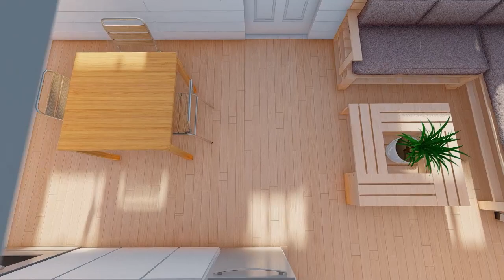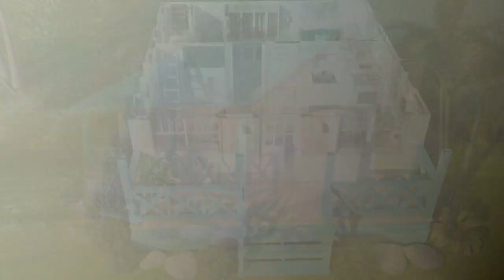Elegant 480 Sq Ft House Design Concept | Small Space, Big Style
In this video, we present a stunning 480 square feet house design concept that showcases the perfect blend of functionality and aesthetics. Whether you're looking for ideas to maximize your small space or simply appreciate beautiful architecture, this video has something for you.